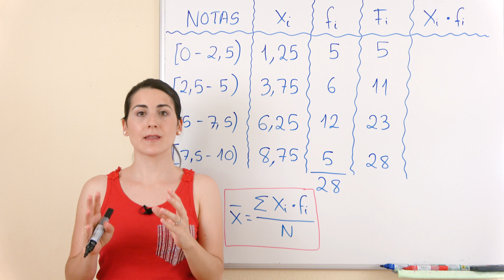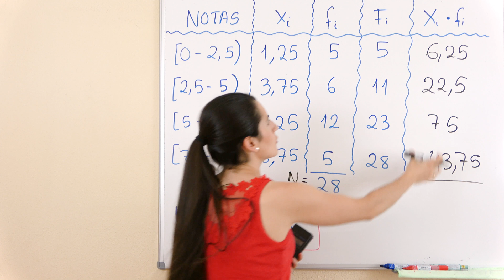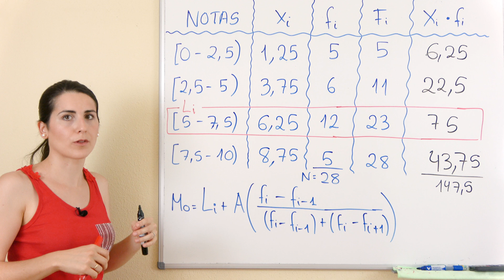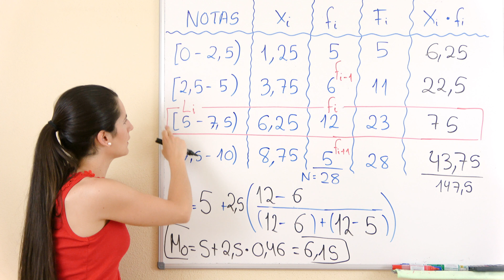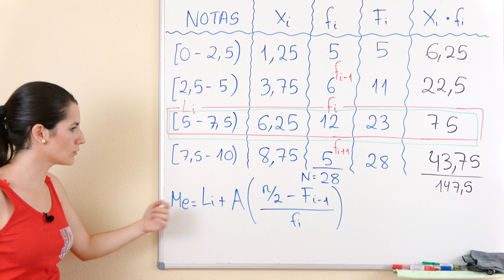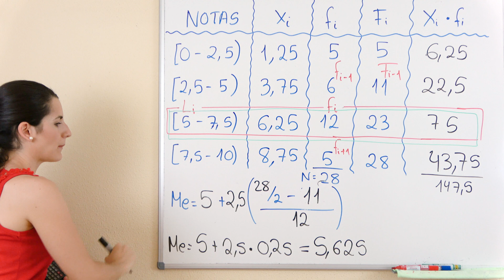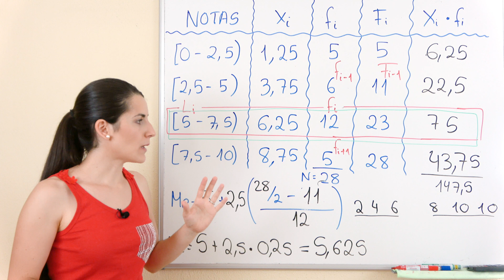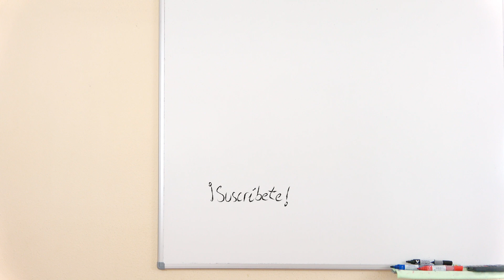Media, Moda y Mediana con INTERVALOS 📝 Estadística #5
Cómo calcular la MEDIA, MODA y MEDIANA con los datos organizados por INTERVALOS. Fórmulas explicadas detalladamente.

⏰ TIEMPOS:
00:00 Introducción
00:18 Media
05:34 Moda
12:41 Mediana